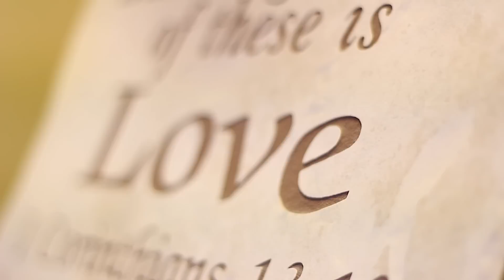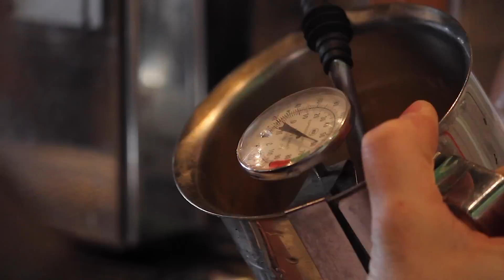Open Door Coffee House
The Open Door Coffee House is a non-profit business and it's their vision to be a place of encouragement and service to the community of Madison, Ohio. Thanks for supporting The Open Door, it's more than just great coffee, baking, and ice cream, it's a place where family is important, a place to call home.

Make yourself at home at 26 W Main St, Madison, Ohio 44057